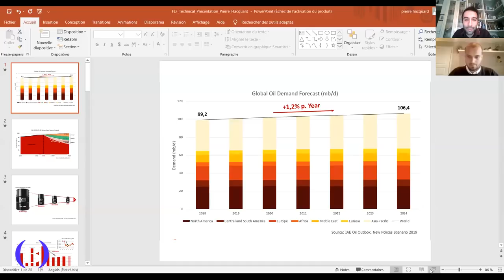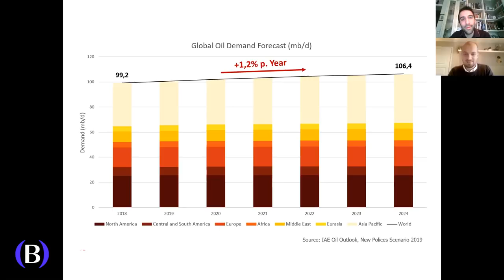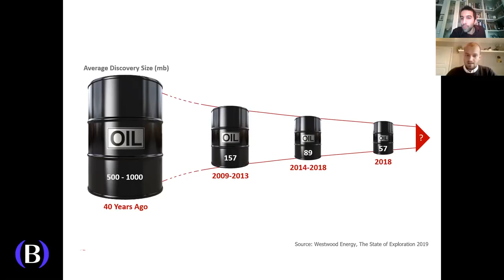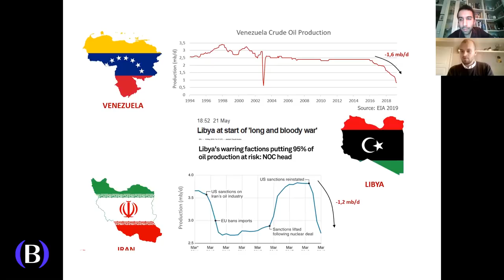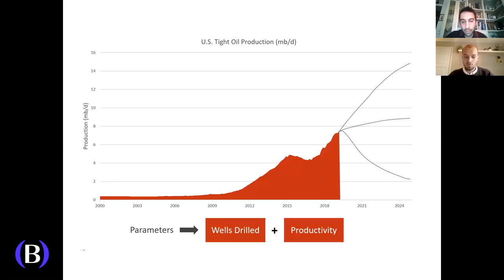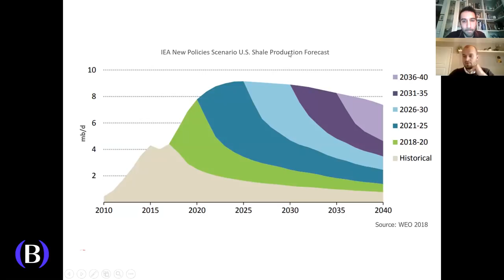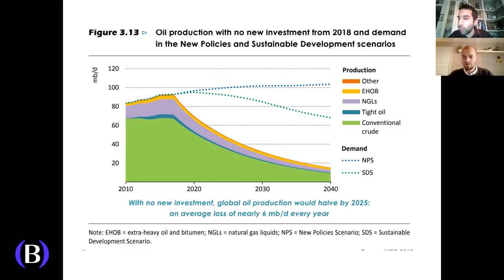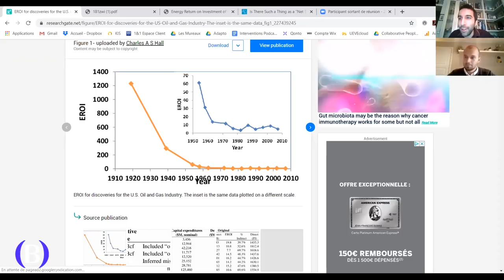Pic pétrolier ? (ou pas pic pétrolier ?) - Pierre Hacquard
Interview avec Pierre Hacquard, Petroleum Geoscientist travaillant chez Equinor

Pour aller (encore) plus loin, l'étude complète de Pierre Hacquard, Marine Samoën, et Emmanuel Hache :